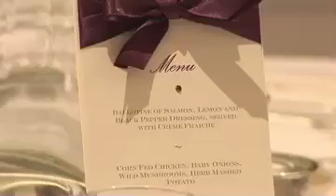Bloomsbury Archives | Stapleford Park Wedding | Leicestershire Wedding Video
Highlights of a wedding video filmed at Stapleford Park, Leicestershire

Bloomsbury Films Archives is a collection of older videos produced for past clients. These films no longer conform to current production standards. However, they have been preserved as a reference for prospective clients or others researching particular venues, cultures or events.